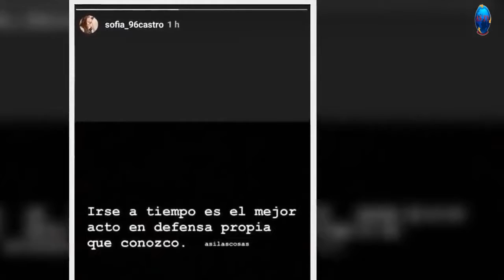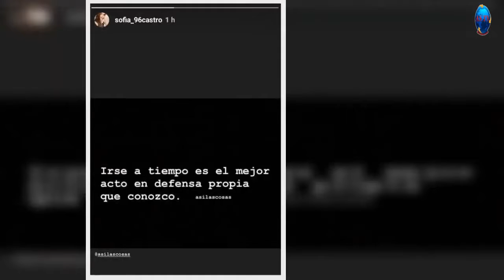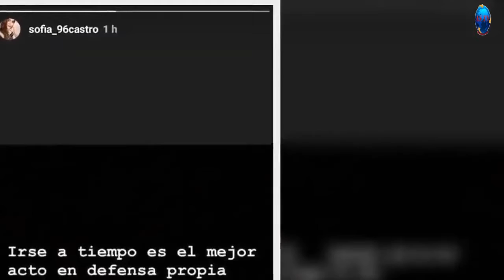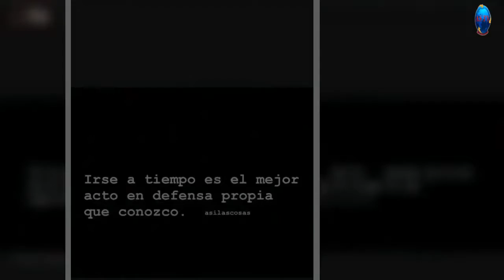Después de que Juan Collado fue condenado, Yadhira Carrillo ha declarado públicamente nuevo amor.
Después de que Juan Collado fue condenado, Yadhira Carrillo ha declarado públicamente nuevo amor. JuanCollado YadhiraCarrillo 247Noticias.